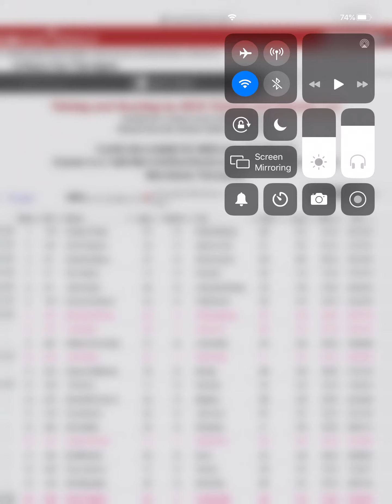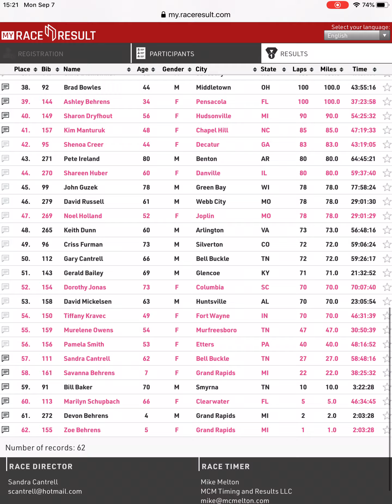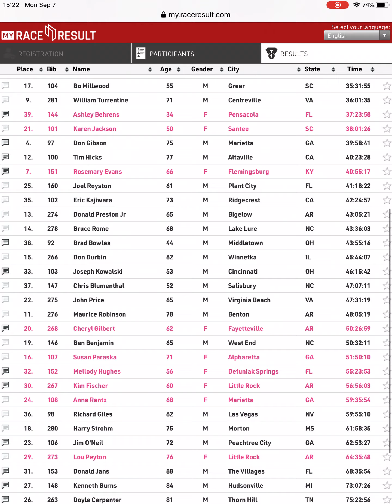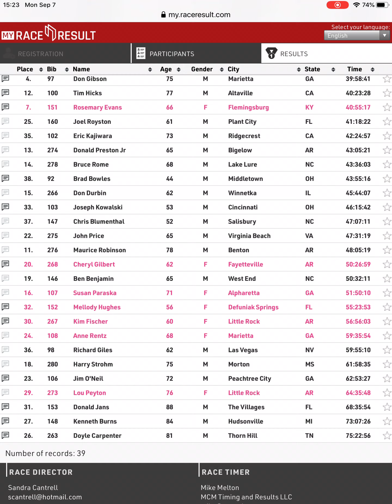A Race For The Ages Winners: Greg Trapp (57) 211 miles / Rose Evans (66) 163 miles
Labor Day Weekend of 2020, ultramarathoners will once again descend on Fred Deadman Park in Manchester, Tennessee. Led by a contingent of wheezing geezers, a couple of hundred of America’s finest footwarriors will circle the famed Deadman Mile for days on end, culminating in the grand finish and banquet at noon on Labor Day Monday.

All runners 41 and over will be allotted a number of hours equal to those hard-earned years of age in which to accumulate as many miles as possible. All the kids, 40 years, and below, will compete over the final 40 hours of the race. The winner will be the runner with the most miles accumulated by the finish. In contrast to most ultras, where the old guys must settle for a place at the rear, if they can make the time limit at all, the ARFTA is dominated by the super veterans of the sport. In 2019, 34 participants 70 years old and over completed over 100 miles and 1 participant ,74 years old completed 230 miles! This is one race where the older guys are right in the running up until the very end. The footspeed may have diminished with the passing of the years, but the fires of competition still burn bright.

Andy Noise Endurance Gear:
Garmin Forerunner 245, GPS Running Smartwatch
Sparthos Training Mask High Altitude Mask
J5 Tactical V1-PRO Flashlight
Nite Ize Wraptor, Rotating Smartphone Bar Mount
Amazon Essentials Men's 8" Inseam Drawstring Walk Short
WILLBOND Sweatbands Wristbands
EUGO Bike Cover for 2 or 3 Bike
Fitbit Inspire HR Heart Rate and Fitness Tracker
Kissmart for Garmin Forerunner 235 Charger (2-Pack)
YAHEETECH Fluid Bike Trainer
BalanceFrom BFGY-AP6PP Go Yoga All Purpose Anti-Tear Exercise Yoga Mat
Rainbow Weekly Pill Organizer with Snap Lids
Carbon Fiber Wallet, ARW Metal Money Clip Wallet
Yes4All Vinyl Coated Kettlebell
Omron Silver Blood Pressure Monitor